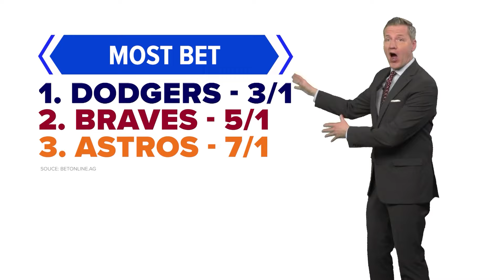Here's what we'll see on Astros opening day...and what we won't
KHOU 11's Jason Bristol has a preview before the Houston Astros kick things off against the New York Yankees.